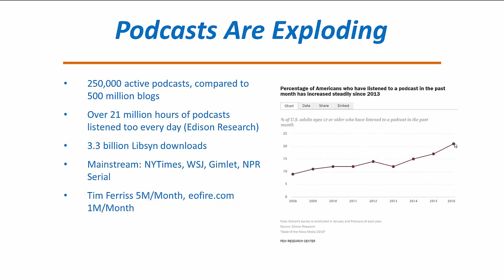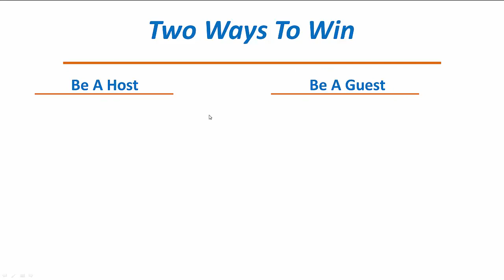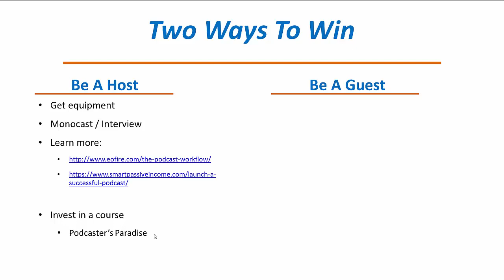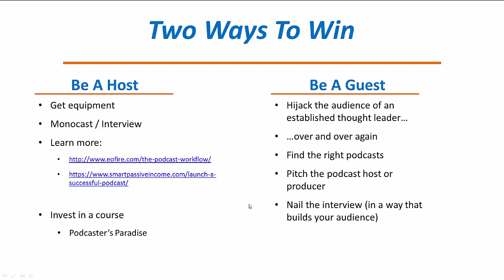Lesson 1: The Podcast Opportunity